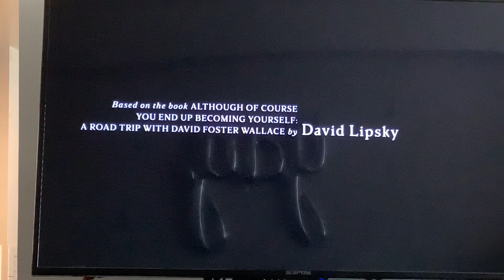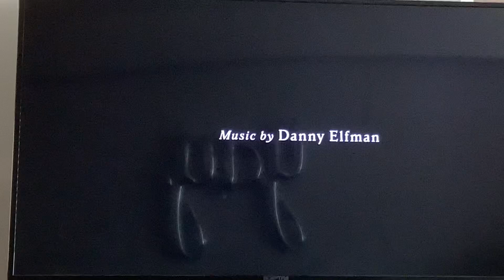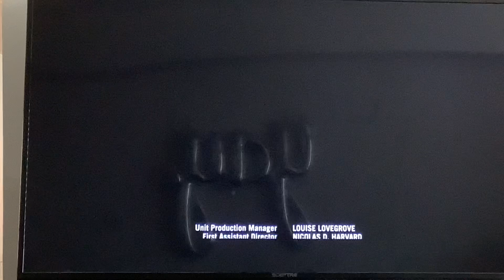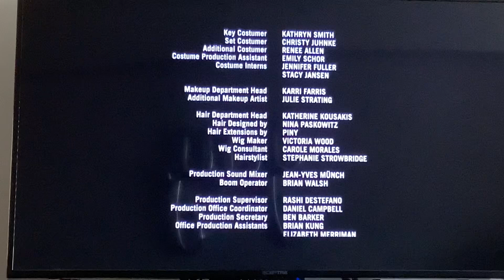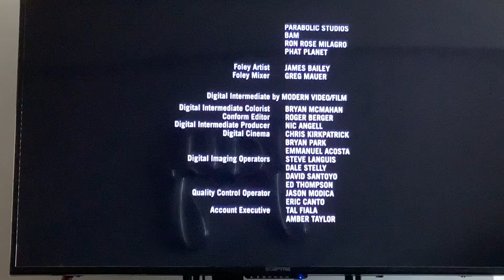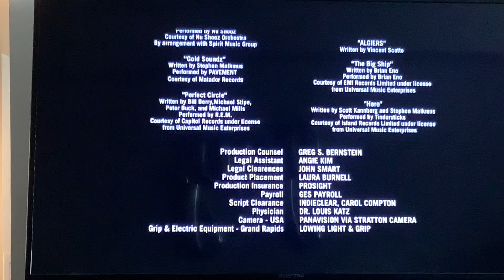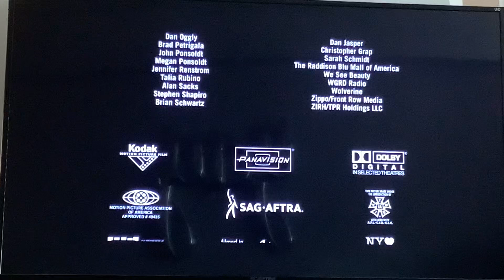The End of the Tour (2015) end credits (Cinemax 2024)